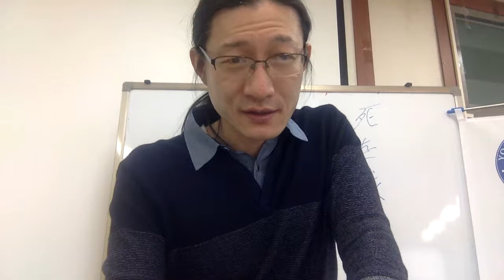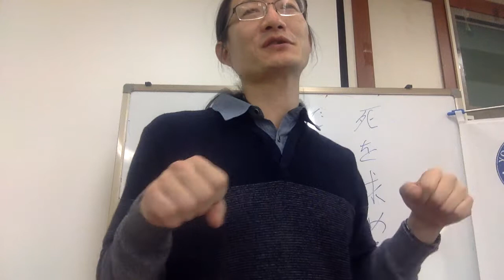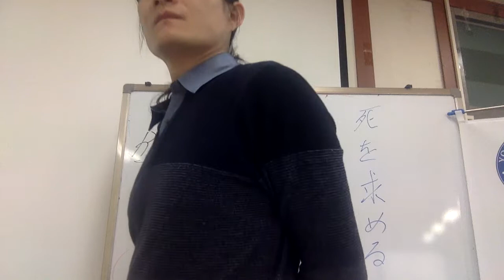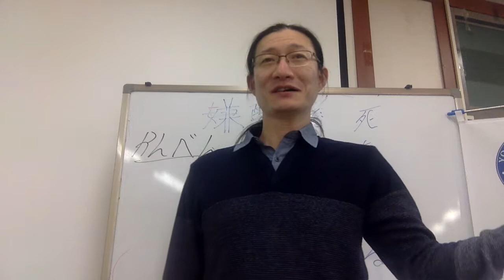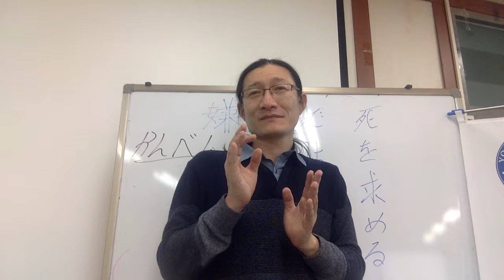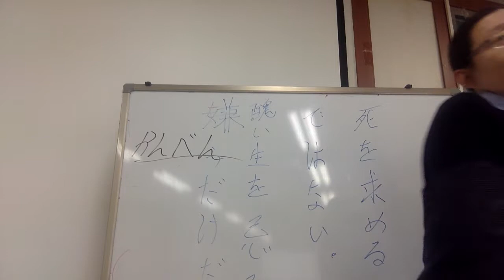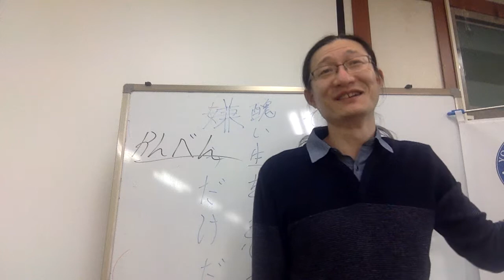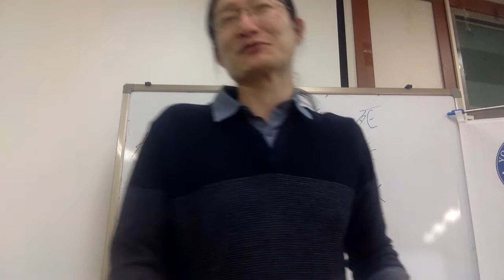Capt Jang Japanese 연쇄교육 태평일술 건담0083 버닝과 몬시아 대화